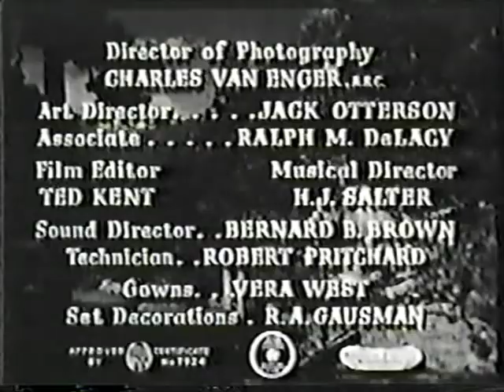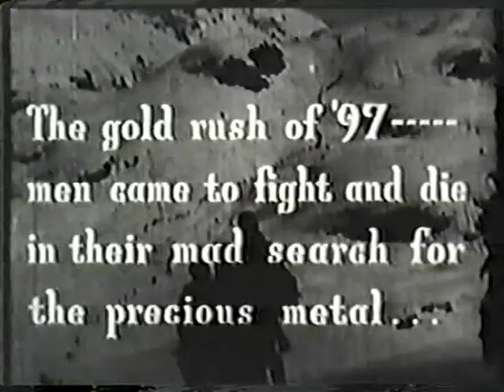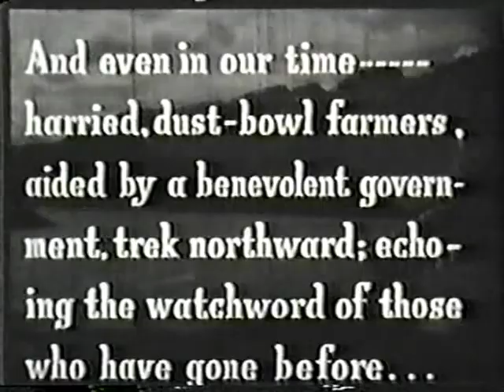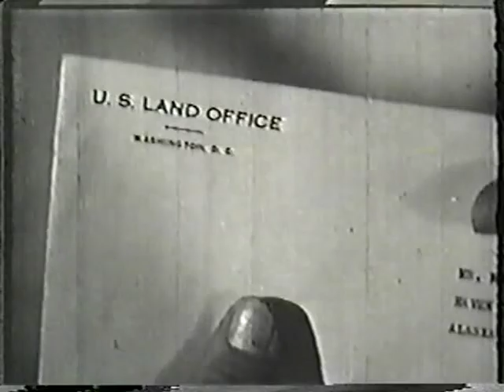North To the Klondike (1942)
Brod Crawford, Lon Chaney, Jr., Evelyn Ankers, and Andy Devine in a movie loosely based on a Jack London story. The film has fallen into public domain. This version was derived from a 16mm print.